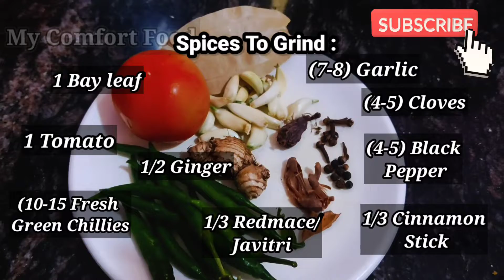Chicken Bhuna Masala | चिकन भूना मसाला | Spicy Chicken Bhuna | Rita Choudhary | My Comfort Food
Do Give A Big Like To This Recipe In Case You Liked It, Also Please Do Share With Maximum Friends As Possible. I Love To Read All Your Comments...

*INGREDIENTS :

-Washed Chicken - 1 Kg
-Spices To Grind:
-Tomato - 1
-Bay Leaf - 1
-Fresh Green Chillies - (10-15)
-Ginger - 1/2
-Garlic - (7-8)
-Cloves - (4-5)
-Black Pepper - (4-5)
-Redmace/Javitri - 1/3rd
-Cinnamon Stick - 1/3rd
-Grind Into A Fine Paste
-After 5 Minutes Open The Lid & Saute Again
-Now Add Fine Grind Paste
-Mix Well
-Roast The Spices Well
-Amul Cream - 1 Tsp
-Cover & Cook Until Oil Separates
-Turn Off The Flame & Take It Out In a Plate
-Garnish It With Coriander leaves & Serve Hot